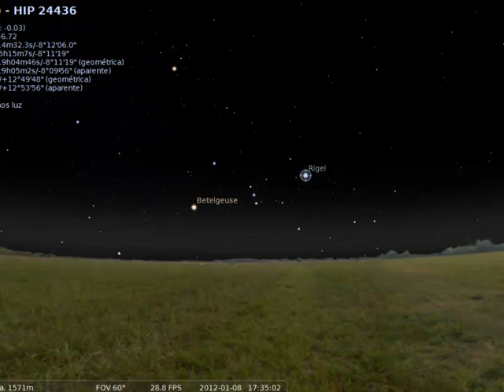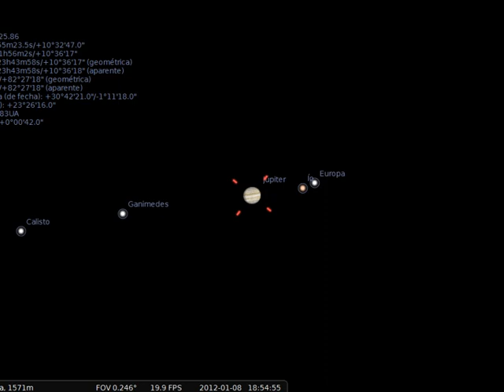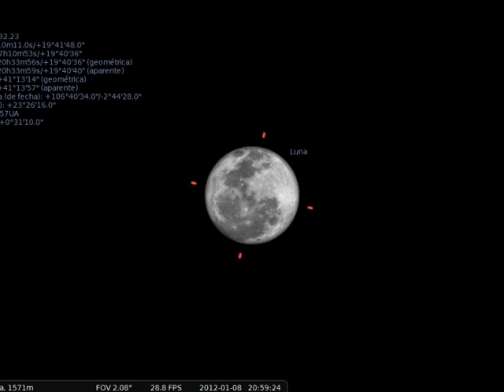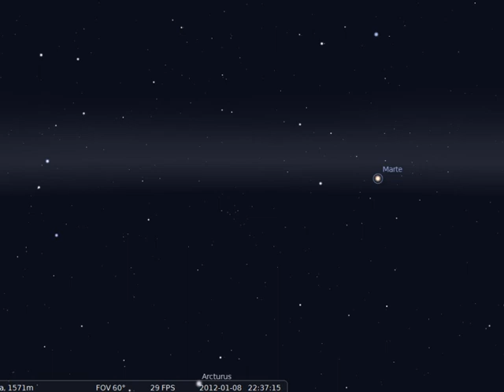Stellarium Simulador de Telescopio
Simular de un telescopio para observar estrellas, planetas y conestelaciones